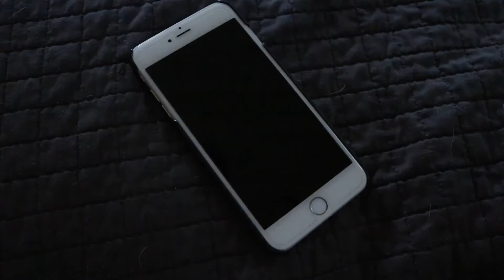Carlsbad Cars and Coffee with FRANDS (Cameron, Danny, TJ Hunt, Calvin, Alain, and Dustin Williams)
Super short video today guys!
It was raining, and I didn't want to destroy my camera.
The audio was off a little bit again, but I noticed that a lot of people filming were getting the same feedback in their mics!
Something must have been going on.

Sorry again for how short this video was.